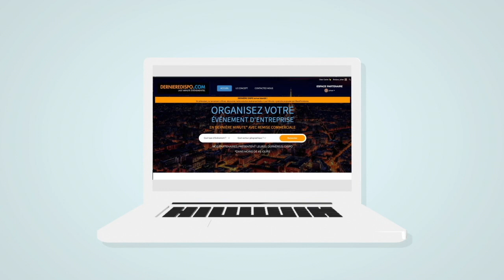Présentation dernieredispo.com pour les partenaires (lieux)